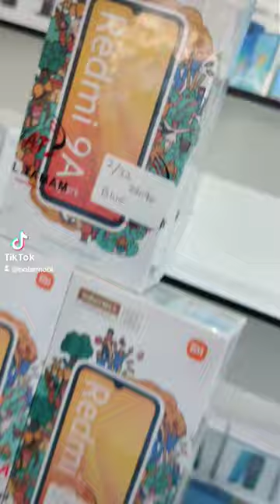Redmi 9a available on polarstar mobile shop satwa roundabout